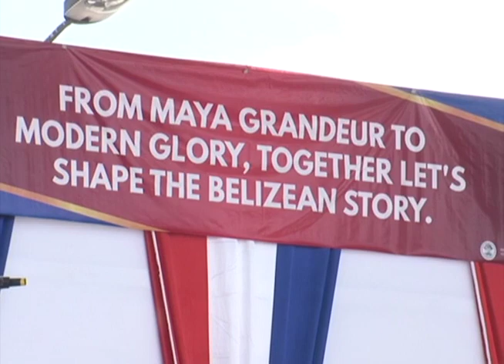Tenth Day Speeches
Two hundred and twenty-one years ago, British loggers known as Baymen successfully warded off a flotilla of Spanish ships during the famous Battle of Saint George’s Caye.  That day, September tenth, 1798 went down in history as the day that gave rise to the birth of a nation. On Tuesday, Belizeans paid homage to the battle at an annual ceremony held at the Fort George Memorial Park.  On hand to deliver addresses were Patrick Faber, Deputy Prime Minister and Chair of the September Celebrations Commission, along with Belize City Mayor Bernard Wagner.  Here are a few extracts from their respective speeches.